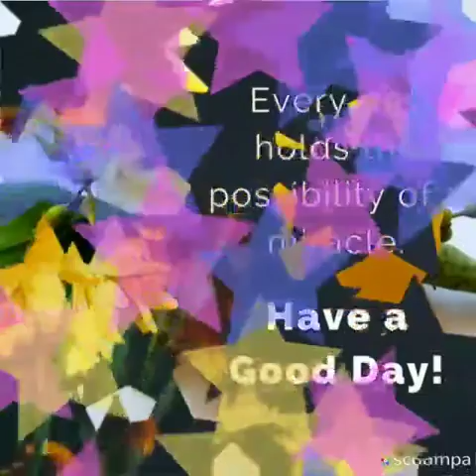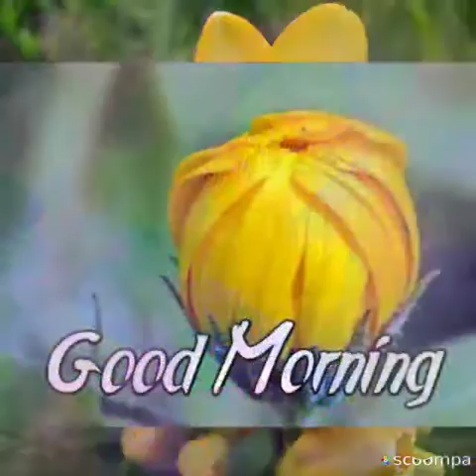Good morning with yellow flowers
Video from Aarthi Pagadala